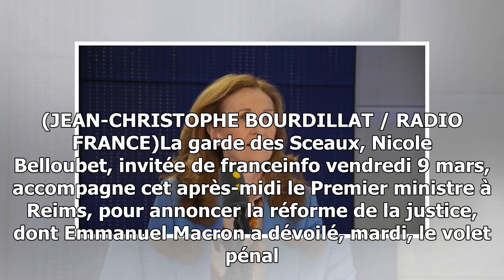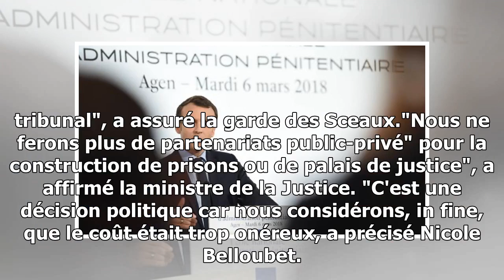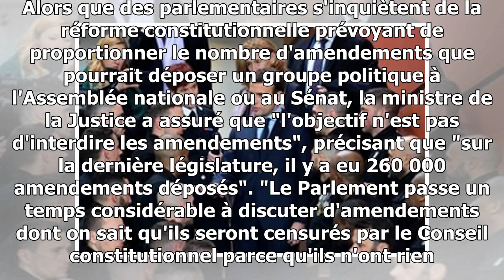Réforme de la justice : "aucune fermeture de tribunal", ni "carte judiciaire", assure nicole bellou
Réforme de la justice : "aucune fermeture de tribunal", ni "carte judiciaire", assure nicole belloubet

Nicole Belloubet, Garde des Sceaux, ministre de la Justice. (JEAN-CHRISTOPHE BOURDILLAT / RADIO FRANCE)La garde des Sceaux, Nicole Belloubet, invitée de franceinfo vendredi 9 mars,...